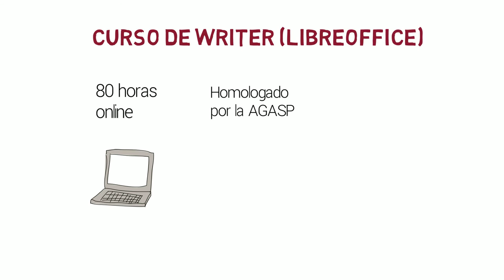Curso de Writer (LibreOffice 4.2.4.)